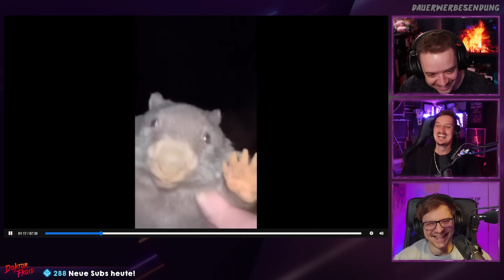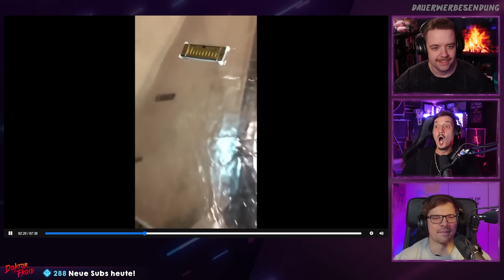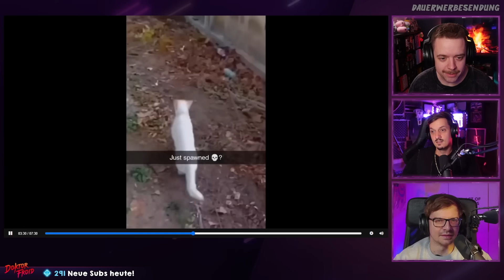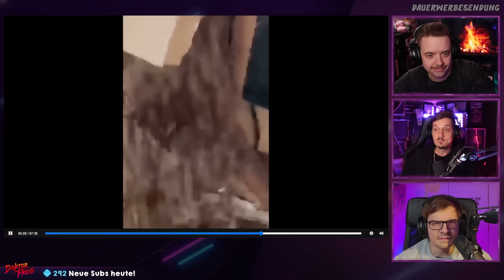Katze auf CRACK! React: UNUSUAL MEMES COMPILATION V240